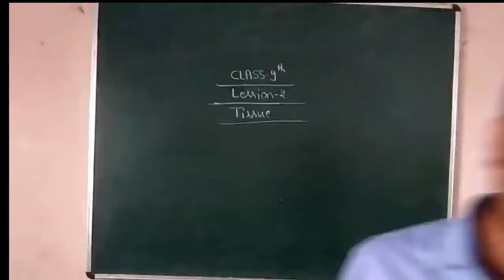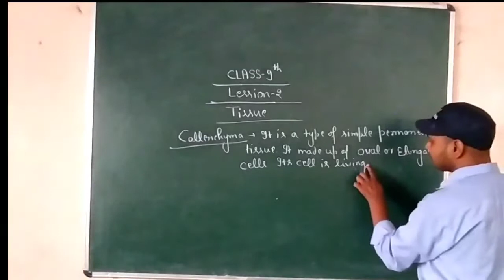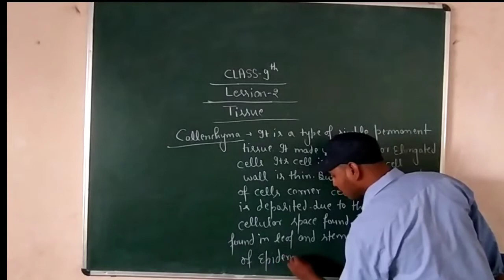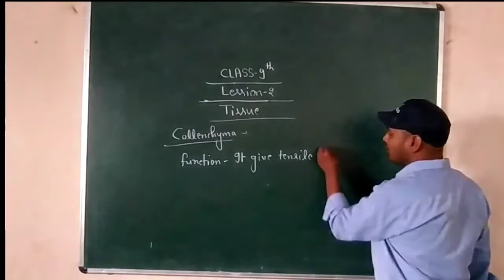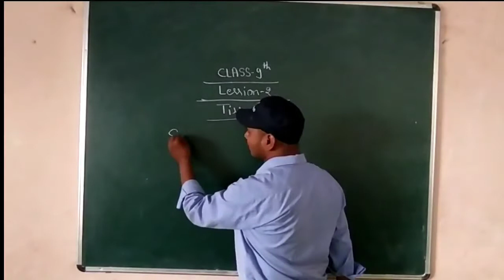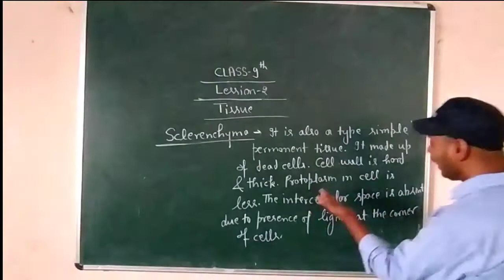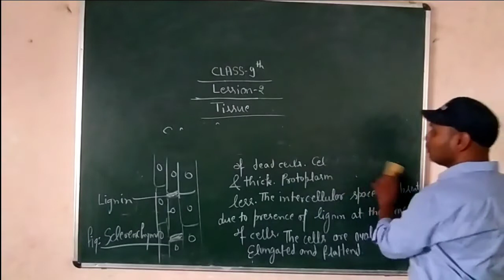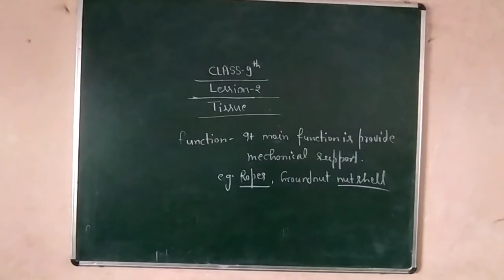Class -9/Lession- tissue/collenchyma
Plant tissue